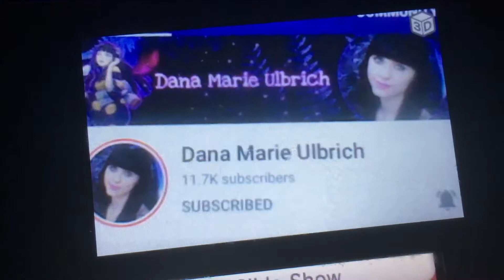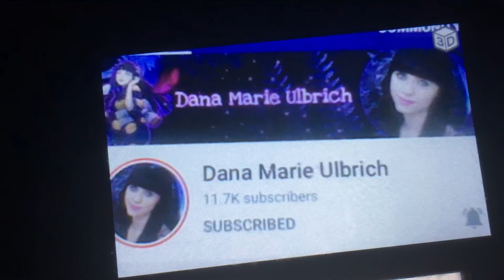Shoutout to Dana Marie Ulbrich